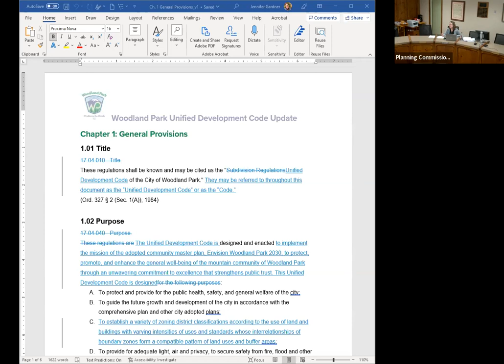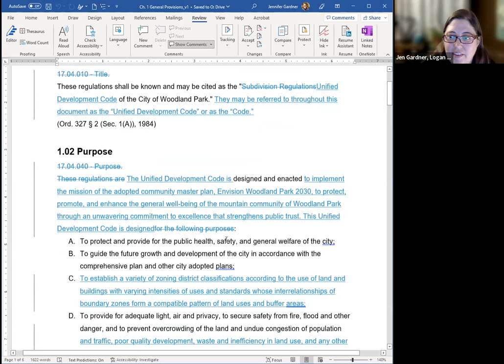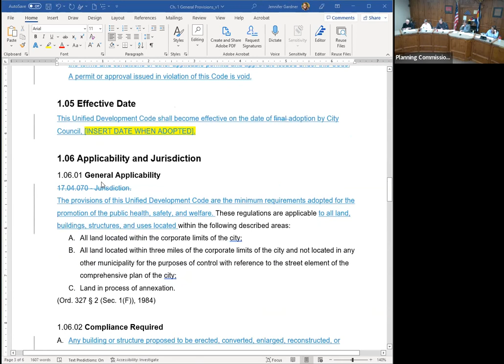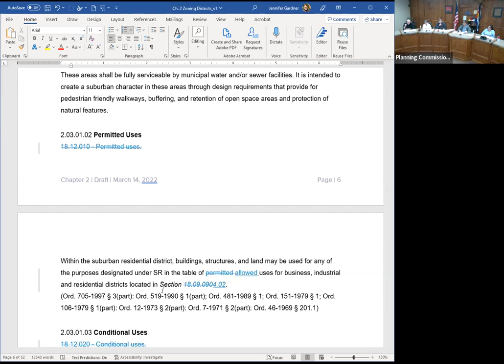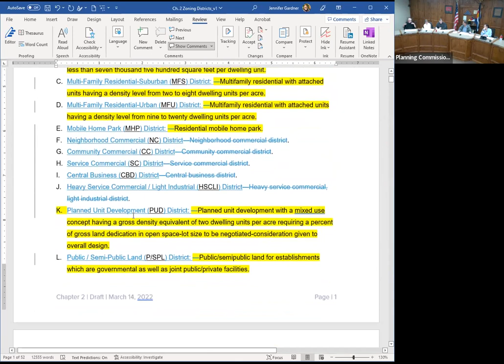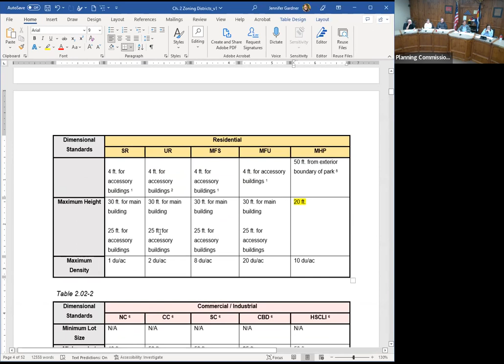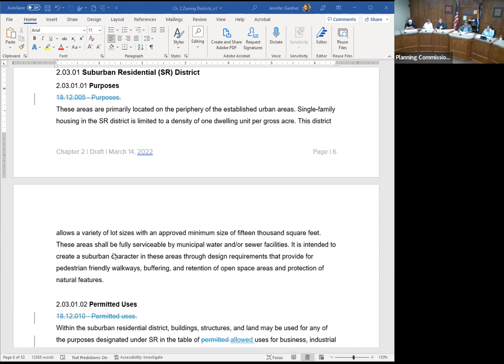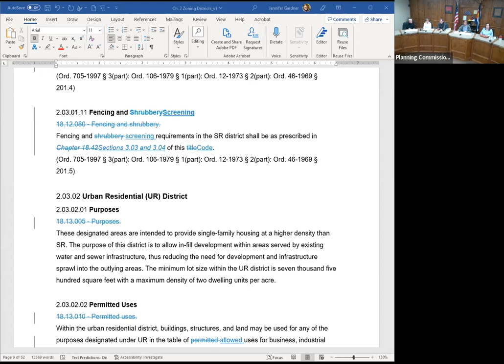Planning Commission November 10, 2022